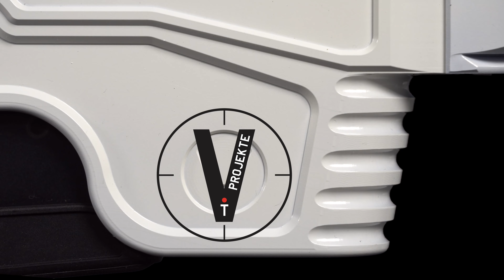Projekt PRS-Rifle: Tikka T3X Vision 6.5 Creedmoor Montage Vorstellung Systemschaft Vision & Design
Projekt PRS-Rifle: Hochzeit
00:00 Einführung
01:02 Montage Schaft Vision & Design
04:33 Tikka System einbauen
05:51 Schaftschrauben anpassen
10:05 Mündungsbremse montieren
11:44 ZF montieren (nur kurz)
12:30 Arca-Plattform ansetzen
13:40 Bipod Atlas PSR
14:28 Bubble und Klappkarte
15:46 Vorstellung montierte Waffe komplett

Der Gewinn auf der Viking Cold Steel in Norwegen war der Start eines neuen Projektes für den Bau einer PRS-Waffe. Hier die Montage von Schaft und Tikka, sowie ZF, Bipod und Arca-Plattform.

Falls ihr die Teile sucht, die ich im Video vorgestellt habe, könnt ihr hier nachsehen und nachfragen

Alle gezeigten Produkte sind überwiegend selbst gekauft oder aus dem Freundeskreis und nicht durch Unternehmen zur Verfügung gestellt worden. Ich unterhalte keine Beziehungen zu den entsprechenden Firmen.